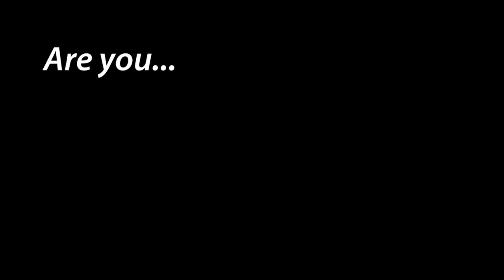Donor Recruitment: Donor Scheduler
Have you every thought about becoming a donor scheduler with the blood center? Jay tells us why he thinks it's great!

ABOUT US

Mississippi Valley Regional Blood Center (MVRBC) is the exclusive provider of blood products and services to 94 hospitals in Illinois, Iowa, Missouri and Wisconsin. The Blood Center is based in Davenport, Iowa, where MVRBC’s testing, processing and primary distribution center handles more than 250,000 units of blood components each year. MVRBC is a not-for-profit 501(c)(3) organization.

Established in 1971 and based in Springfield, Illinois, Central Illinois Community Blood Center (CICBC), a not-for-profit organization, merged with MVRBC in 2010. CICBC continues to serve the central Illinois community.

Community Blood Services of Illinois (CBSI) was organized in 1972 to supply life-saving blood needed by critically ill and injured people. In 2011, CBSI merged with MVRBC. CBSI now forms the Eastern Division of MVRBC and continues to supply all voluntarily donated blood used by patients at the community hospitals in Champaign-Urbana, Charleston-Mattoon, Danville and Effingham, Illinois.

Mission
Provide world-class blood products and services to communities in need.
Vision
Be the recognized leader in translating emerging blood-related services to enhance patients’ lives.
We value. . .
• Character demonstrated by moral and ethical standards
• Competency leading to highly capable teams
• Communication delivered with clarity
• Collaboration through teamwork
• Commitment and accountability